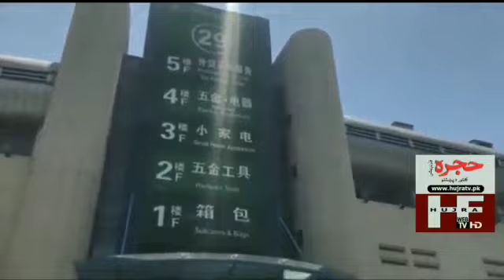زاۓ ایوو چائنہ-YIWU China